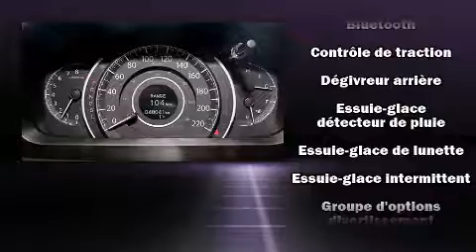2015 Honda CR-V Touring AWD in Montr��al, QC H4B 1V2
6435, Saint-Jacques O.

Les amateurs de conduite adorent le Honda CR-V 2015. Affichant moins de 50 000 km au compteur, ce VUS 4 portes met la priorit�� sur le confort, la s��curit�� et son c��t�� pratique. Sous le capot on retrouve un moteur 4 cylindres d��veloppant plus de 170 chevaux, ce qui vous offre une conduite dynamique et pr��visible. Ce mod��le propose une foule de caract��ristiques de s��rie, fini les sacrifices. Comme le r��gulateur de vitesse, des phares �� extinction temporis��e, un ordinateur de bord, le r��troviseur central avec fonction anti��blouissement automatique, porte de chargement �� commande ��lectrique, essuie-glace �� d��tecteur de pluie, syst��me de localisation GPS, et des si��ges en cuir. Le toit ouvrant assist�� illumine l'habitacle de lumi��re naturelle. La cha��ne haute fid��lit�� alimente 7 haut-parleurs, qui reproduisent un son sensationnel. Honda accorde la priorit�� �� la s��curit�� et la protection en incluant: coussins gonflables �� l'avant avec d��tecteur de poids du passager, rideaux gonflables pour prot��ger la t��te, syst��me antipatinage, un syst��me antivol, et freins �� disque aux 4 roues avec antiblocage. Le dispositif d'assistance au freinage applique une pression suppl��mentaire sur les freins lorsqu'il d��tecte une situation d'urgence. Notre ��quipe de conseillers vous aidera �� mettre la main sur le v��hicule que vous avez toujours cherch��. Nous serons heureux de r��pondre �� toutes vos questions. Prenez quelques instants pour effectuer un essai routier!